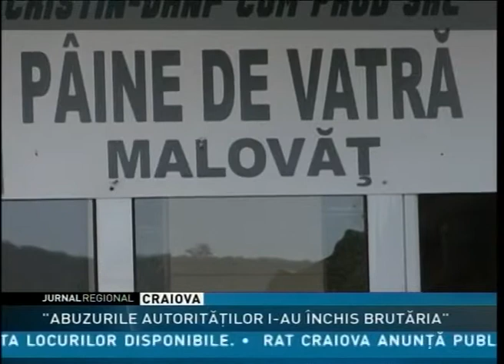"ABUZURILE AUTORITĂŢILOR I-AU ÎNCHIS BRUTĂRIA"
Un om de afaceri din Mehedinti acuza autoritatile ca din cauza deciziilor luate de acestea a pierdut a intrat in faliment. Omul avea o brutărie, în care producea pâine pentru sătenii din comună. Afeceristul sustine ca autorităţile ar fi vândut ilegal terenul din faţa şi din spatele brutăriei, teren pe care bărbatul considera că avea drept de servitute. Ulterior autorităţile sanitar veterinare au închis brutăria pentru că nemaiavând căi de acces, nu mai putea obţine aviz sanitar.